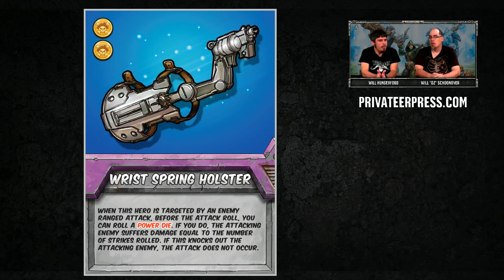Developer Hangout - Riot Quest Wave 2 Preview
Privateer Press Dev Team hits you with a weekly update!

and receive chat badges, emoticons, and other cool stuff!